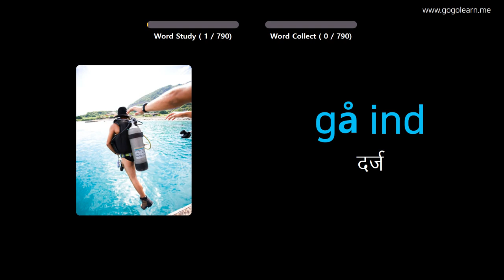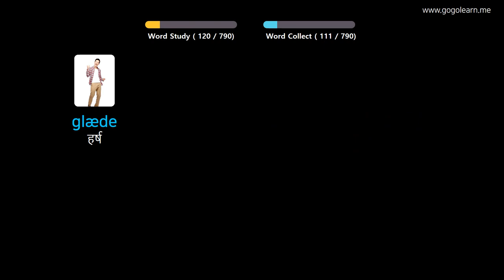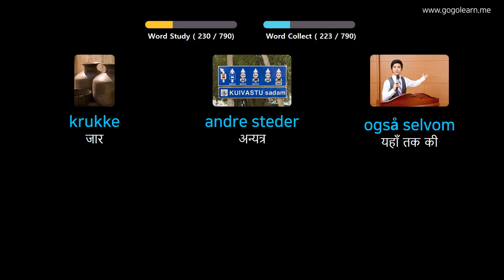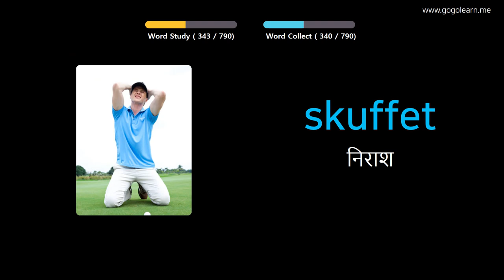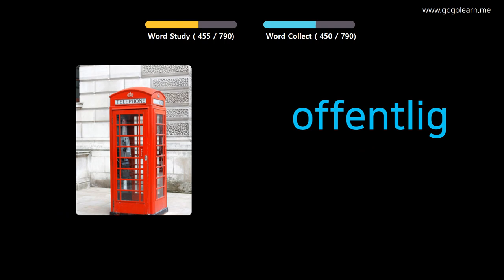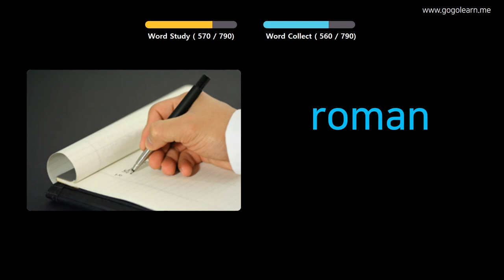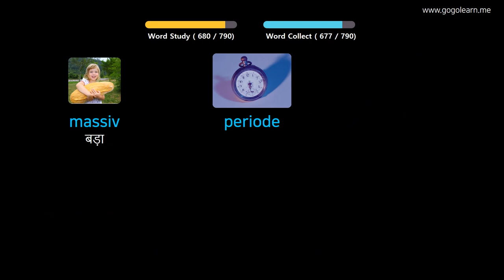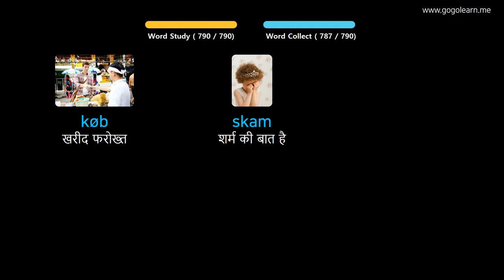चित्रों के माध्यम से डेनिश सीखना |डेनिश शब्दावली माध्यमिक पाठशाला | Golearn